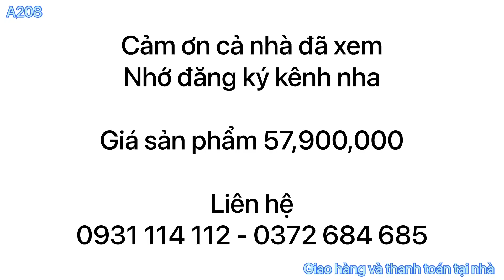Bàn ghế gỗ gõ quay trời tối vẫn đẹp